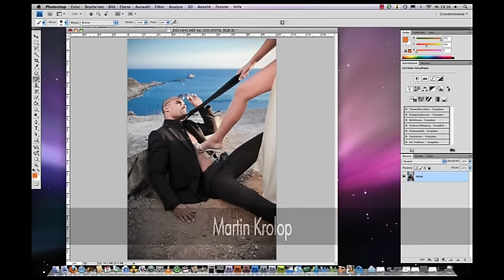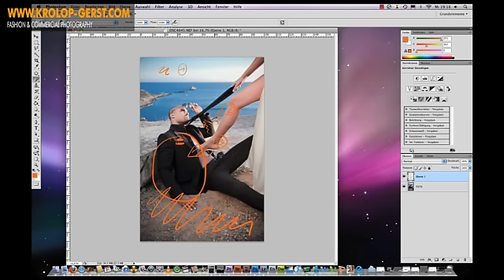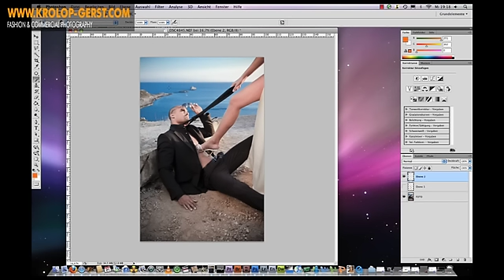Fotografieren mit Reflektoren - Weniger ist mehr: Minimalismus ☀️️ LET’S BOUNCE ☀️️ Krolop&Gerst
Weniger ist mehr und das gilt besonders, wenn man als digitaler Fotograf an den Grenzen des Dynamikumfangs arbeitet. Denn gerade dann macht ein kleiner Unterschied in der Belichtung den Unterschied zwischen "abgesoffen" oder "gerade noch texturiert". Wir zeigen die Herausforderung mal wieder an einem Extrembeispiel; ein schwarzer Anzug in direkter Abendsonne zusammen mit einem strahlend weißen Brautkleid.